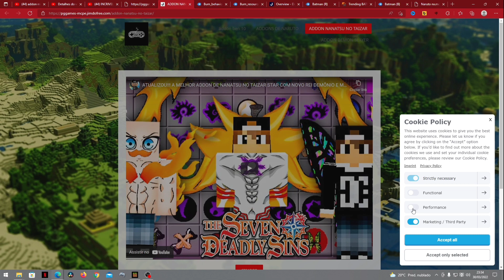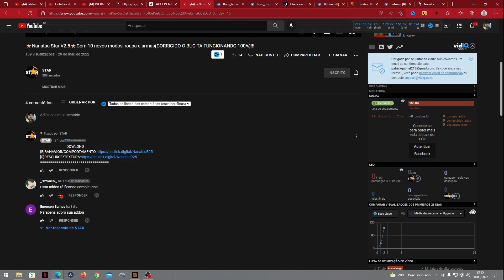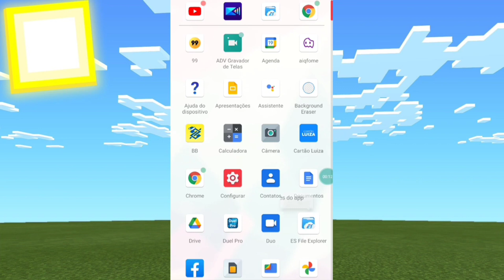NOVA!! ATUALIZAÇÃO ADDON DRAGONBALL XENOVERSE ULTRA COM NOVOS SISTEMAS E ROUPAS PARA MCPE !!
este  addon de dragonball XENOVERSE com várias TRANSFORMAÇÕES e roupas e armas e muito mais todos transformações e várias raça diferentes e muito mais coisa para você espero gostem de deixar do vídeo não esqueça de deixar o like se inscreva no canal se não foi escrito compartilhar vídeo com todo mundo

1.16.200
1.16.201
1.16.210
1.16.220
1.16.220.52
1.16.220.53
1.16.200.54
1.17.50
1.17
1.17.10
1.17.11
1.17.30
1.17.35
1.17.40
1.17.50
1.18.1
 1.18.2

Conteúdo 100% family friendlyesqueça

addon dragon ball addon dragon ball evolution addon dragon ball mcpe addon dragon ball evolution v2 addon dragon ball minecraft pe addon dragon ball z addon dragon ball minecraft pe download mediafıre
addon dragon ball about